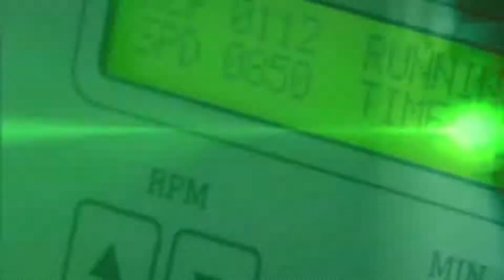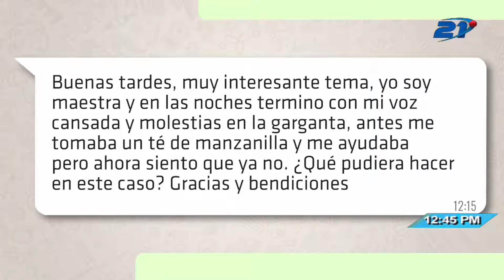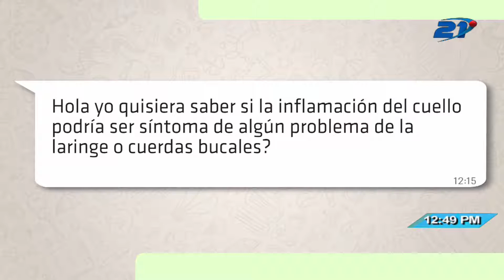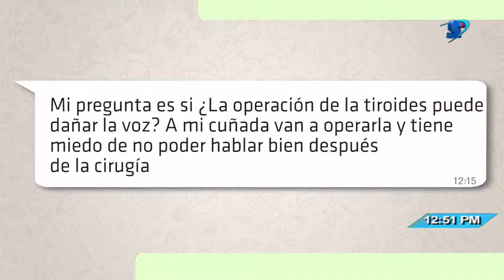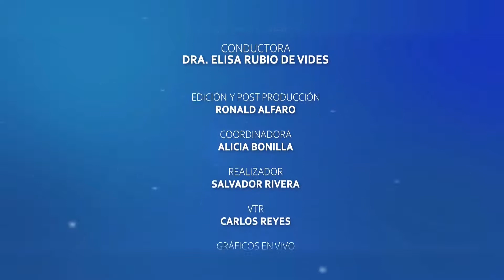SALUD TV 16 04 21 DIA MUNDIAL DE LA VOZ